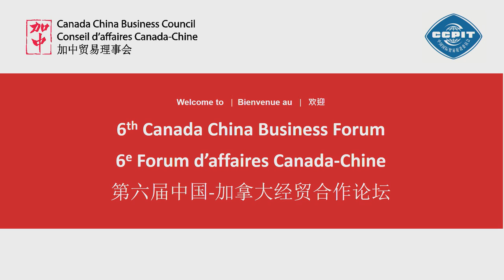CCBC - Canada China Business Forum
Prime Minister Justin Trudeau
Premier LI

Montreal, Quebec